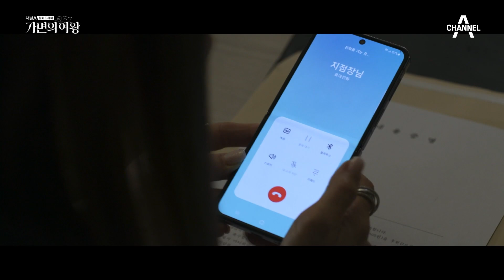하루 아침에 '100억'을 잃었다?! 이정진의 비자금을 찾기 위해 호텔로 돌아간 신은정! | 가면의 여왕 12 회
투자금 100억 원을 갚지 못할 위기에 처한 신은정!
이정진이 돈을 모두 인출했다는 이야기를 듣고, 다시 호텔로 돌아갔다!
신은정이 열고자 하는 의문의 상자, 과연 그 정체는?

채널A 월화드라마 '가면의 여왕'
매주 월화 밤 10시 30분 방송